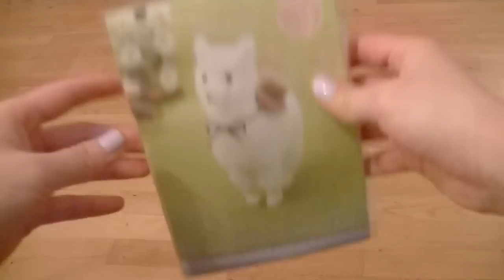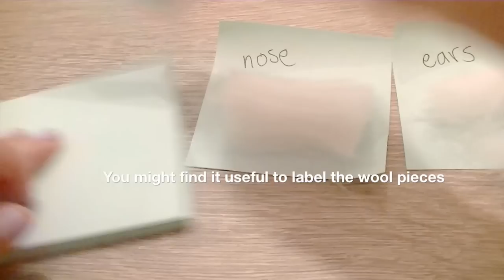Baby Alpaca Needle Felt Tutorial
Last summer I was lucky enough to visit an alpaca farm and I was dying to include some footage into my Youtube videos ;D! This is my second time making this kit from Sunfelt, and right off the bat, this is not an easy project. However the result is so cute, it's worth putting in the time and patience. The shapes are small and irregular so be extra careful not to poke yourself.

The biggest problem I had with this kit is that it doesn't give you enough wool for the outer white layer. Half the stress came from trying to ration the wool so the alpaca could look somewhat symmetrically fluffy. I had to be very careful not to felt too tightly or the wool will get compressed and lose more volume. This is why I'm slightly disappointed with Sunfelt, as Hamanaka kits are hugely generous with the materials.

Difficulty: ADVANCED

Nail Polish: Models Own HyperGel Lilac

I decided not to use music in felting videos because of the ASMR effect (autonomous sensory meridian response). Crinkly and crunchy noises are very relaxing to listen to and needle felt sounds seem perfect for that.